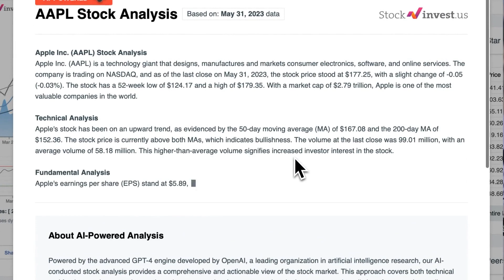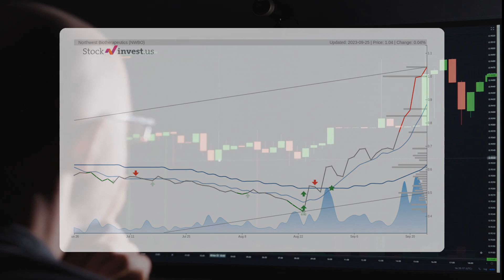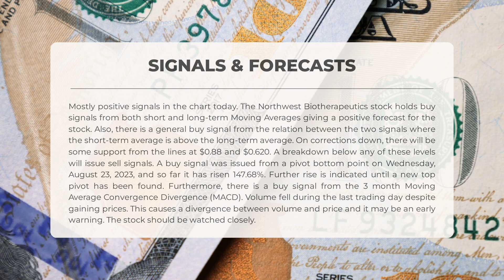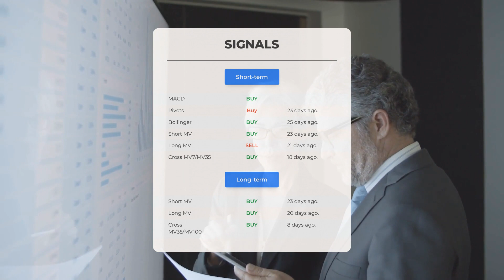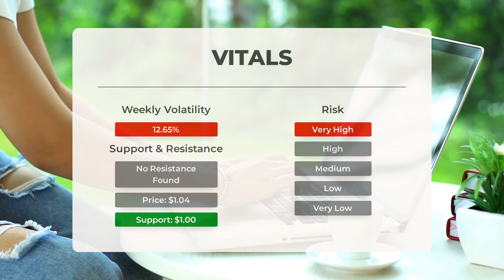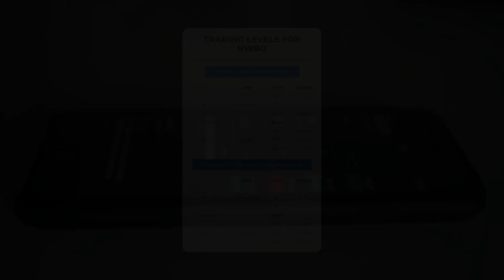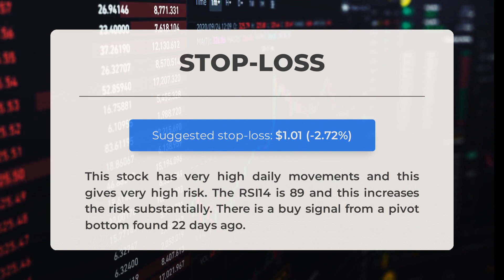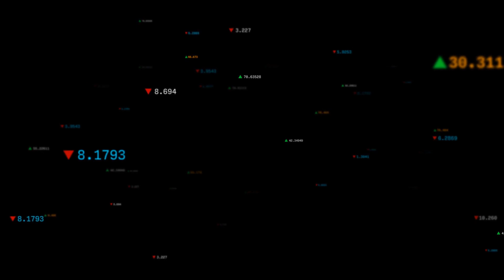Northwest Biotherapeutics's Big Reveal: Expert Stock Analysis & Price Predictions for Tuesday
Northwest Biotherapeutics Stock Prediction and Forecast [NWBO]

  Northwest Biotherapeutics price prediction was made for Tuesday, September 26, 2023

  We go over the NWBO Inc. stock and give our stock price prediction (NWBO). Our NWBO stock price analysis and stock price forecast on NWBO for Tuesday, September 26, 2023

  Northwest Biotherapeutics Stock Analysis - NWBO Stock Price Prediction for Tuesday, September 26, 2023

  NWBO STOCK: THIS IS A NWBO STOCK PRICE PREDICTION, NWBO STOCK PRICE ANALYSIS, AND A NWBO STOCK PRICE FORECAST VIDEO.